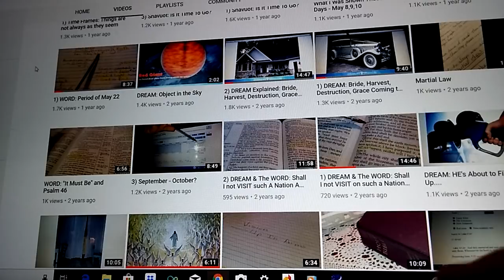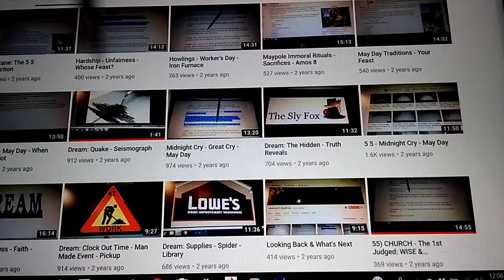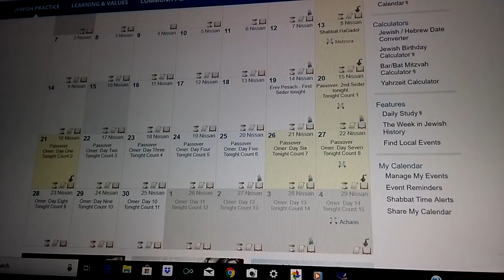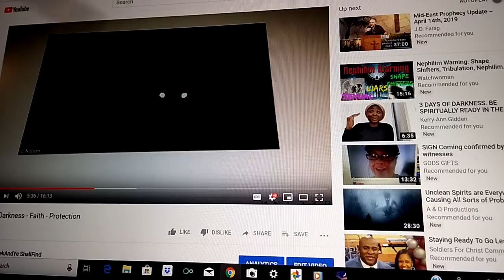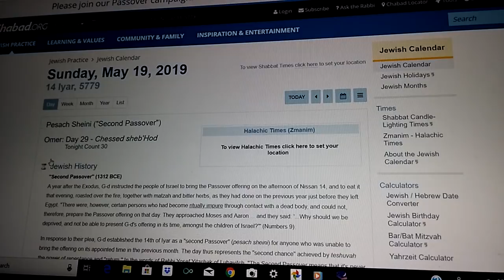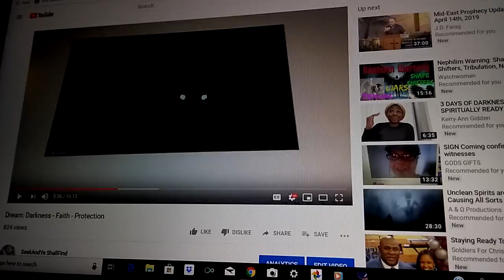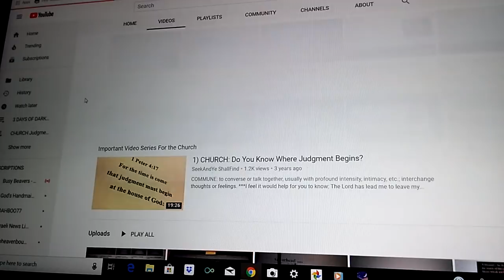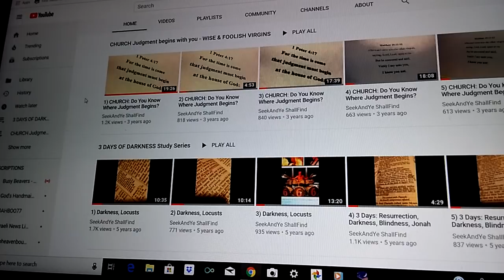11) PASSOVER, Nissan, Firstfruits, and More...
This is the continuing of the last video that cut off early.